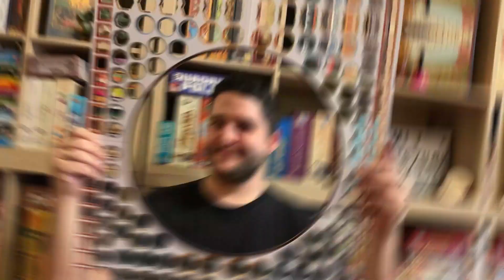Csak egy maradhat - Kihívás videó - Zoli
“Csak egy maradhat!” Ebben a játékos videóban különleges kihívás elé állítottam Zolit, ugyanis 8 db, szívének különösen kedves társasjátékot kellett párosával leválogatnia, úgy, hogy végül csak egyetlen egyet tarthatott meg közülük.

Vajon melyik kedvencét tartja meg a párbajok legvégére? 🤩 Lássuk!